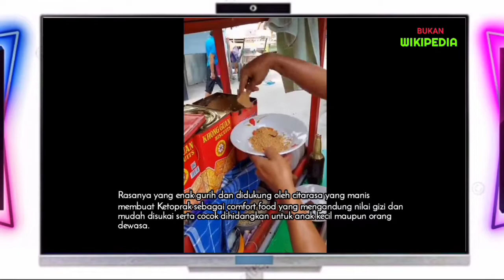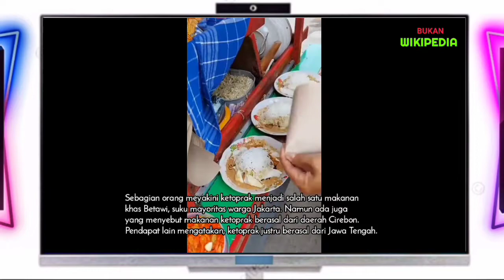Ketoprak Kuliner Asli Indonesia Yang Rasanya Enak Banget !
Ketoprak yaitu salah satu jenis makanan khas Indonesia memakai ketupat yang mudah dijumpai. Biasanya ketupat dijajakan memakai gerobak dorong di jalan-jalan atau di kaki lima. Ketroprak adalah makanan asli Indonesia.